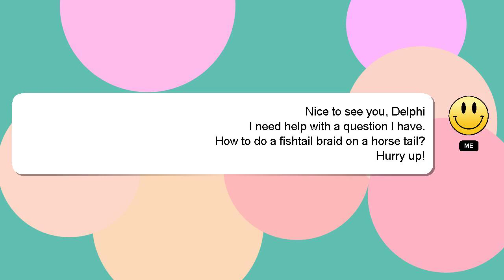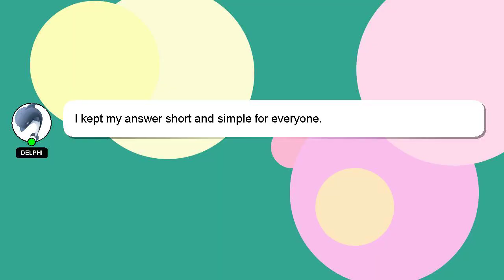How to do a fishtail braid on a horse tail?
Let me give you a quick introduction about myself, Welcome, I'm Delphi. I can provide you with assistance to help you answer your questions. - How to do a fishtail braid on a horse tail?

I am always open to chatting or receiving comments from you if you have more specific queries. I will express my appreciation for your answer by 'hearting' it.

*2 What we are experimenting :*